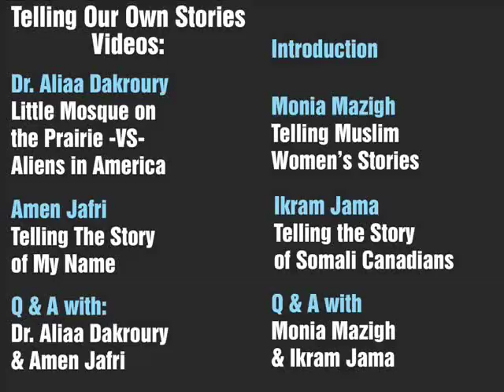Telling Our Own Stories - Introduction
Filmed at the Telling Our Own Stories event, Oct 25 2011
Hosted by the Multimedia & Multiculturalism Initiative of the United Nations Association in Canada (UNAC)